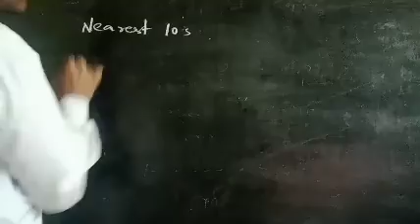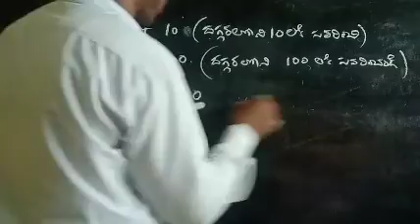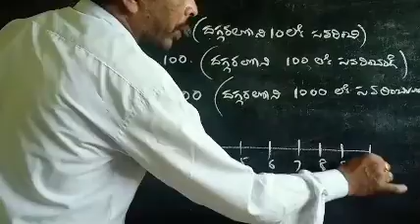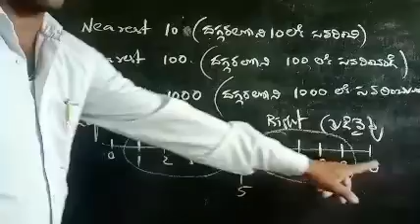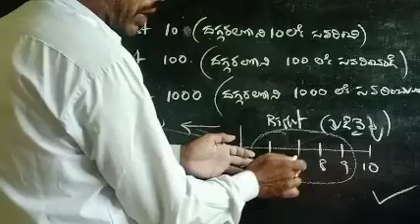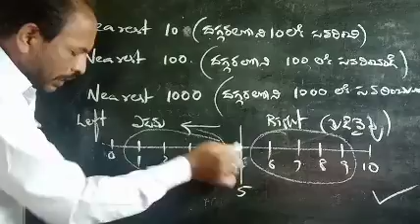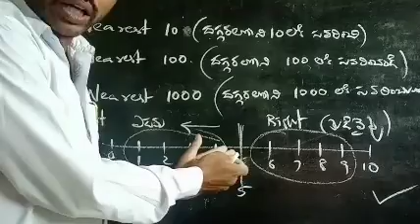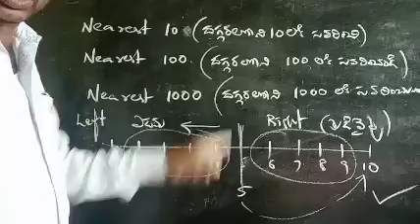Introduction to Expressing given numbers in nearest Tens, Hundreds,...VI class 1st chapter.(E.M/T.M)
ఇవ్వబడిన సంఖ్యను దగ్గరి నదులకు, వందలకు, వేలకు,... సవరించి వ్యక్తం చేయుటకుగాను ముందస్తుగా పరిజ్ఞానం కల్పించుట.  6వ తరగతి ముందటి అధ్యాయం నందలి అంశము.